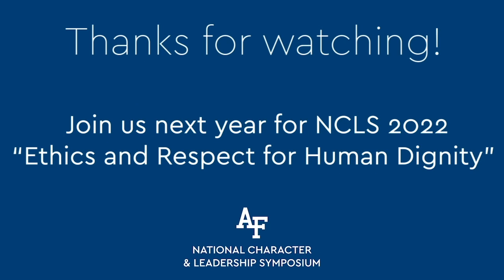COL (Ret) Lee Van Arsdale - NCLS 2021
COL (Ret) Lee Van Arsdale is a Silver Star and Purple Heart recipient with 25 years of leadership in Army Special Forces spanning three combat zones and numerous classified operations.

Lee will focus on one aspect of the Army Warrior Ethos: “I will never leave a fallen comrade”. He will use his experience as a member of Task Force Ranger in Somalia in 1993 as a vehicle to highlight this aspect of being a warrior. It was TF Ranger’s actions that resulted in the book and movie ‘Black Hawk Down’. Audiences will come away understanding that part of our own Warrior Ethos must include prioritizing the greater good of the team and mission.

More on COL Van Arsdale and other NCLS 2021 speakers